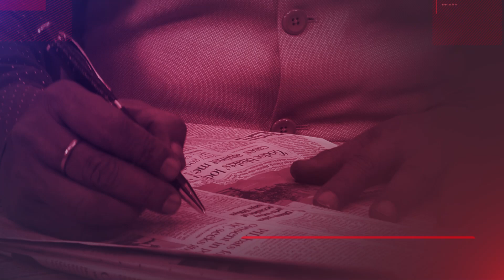Nitish Kumar's Mega Opposition Meet Called In Patna Postponed | Dr. Manish Kumar | Capital TV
Breaking News: As per the latest news, NItish Kumar’s Mega Opposition Meet in Patna has been postponed. As per sources, the meeting was scheduled on June 12 at Patna. The decision has been postponed after Congress and DMK's request. Meanwhile, Rahul Gandhi is in the US and DMK's MK Stalin is busy with government events.